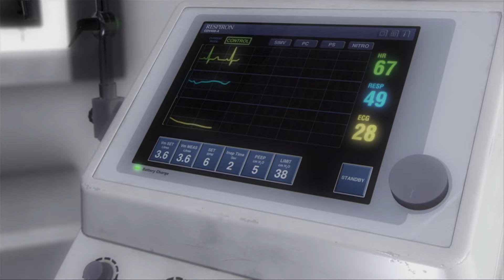DRIVER San Francisco Walkthrough Part 2 - WITH GREAT POWERS... (No Commentary)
DRIVER San Francisco Walkthrough Gameplay Part 2 playing on PC.
Specs :
Intel Xeon Processor
RAM : 16gb
ROM : 500 SSD
Graphic Card : NVIDIA Quadro M1000M 4gb

Developer: Ubisoft Reflection
Release: 1 Sep, 2011
Genre: Action, Racing
Platform: PS3, Xbox 360, Wii, Mac OS, PC
Publisher: Ubisoft